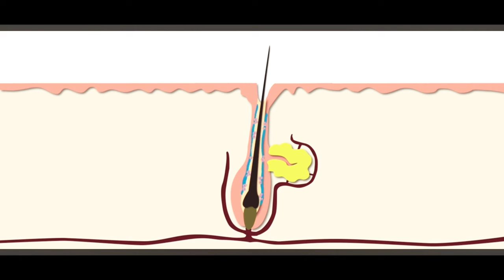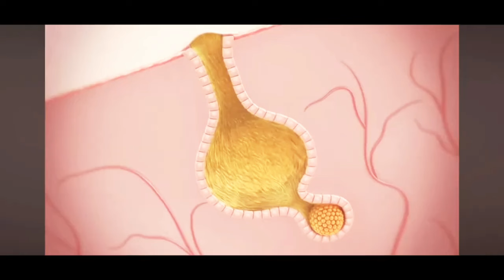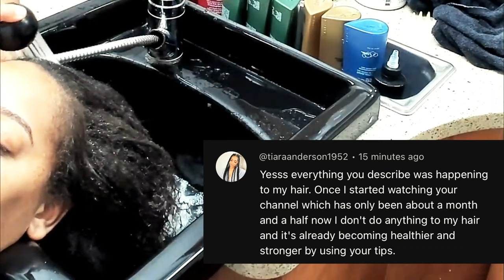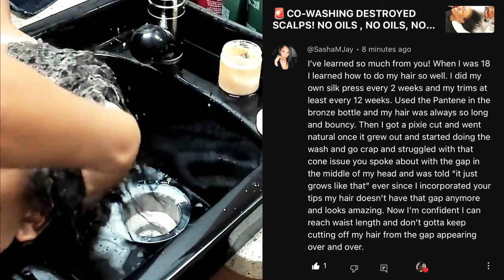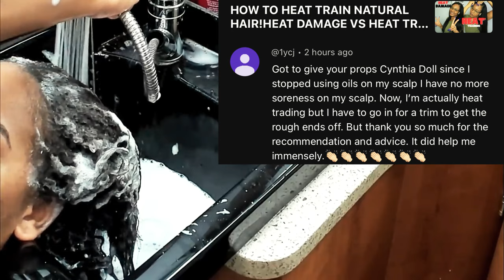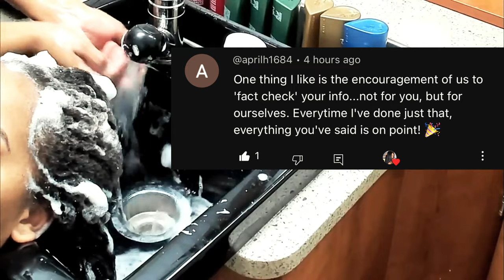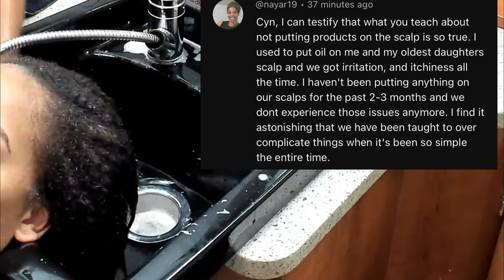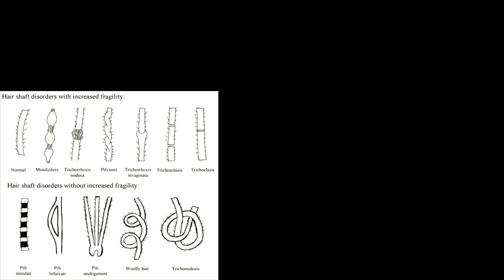4 months‼️🚨Weaves cause balding & thinning! Stop wearing weaves like this!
‼️🚨Weaves cause balding and thinning! Stop wearing weaves like this! ​⁠

🚨This video is sped up times 20. I am not being ruff and i cause no breakafe ti my clients are ver. This is a old video i am retired.

Hair products are polymers! Watch full lecture!

🚨‼️Join my 7 day hair growth challenge !

Code ❄️ _iamcyndoll_

Learn more about HS!

Check out the blog while you wait.

3 Reasons your not retaining length! Split ends, single strand knots start here!

🌟 **Welcome to Cyn Doll's World! 💁‍♀️✨**

Embark on a transformative journey with me, Cyn, as we explore the fascinating science behind hair health, scalp care, gut health, and so much more! 💖 As a dedicated advocate of Team Natural Hacks, I'm here to share in-depth insights and practical tips to empower you on your holistic beauty and wellness journey.

Get 30%off your entire OLAPLEX ORDER of 34+ with code _iamcyndoll_

Code _iamcyndoll_ ( all lower case dont forget the underscores).

🛍️ **Shop Science-Backed Favorites:** Discover the products I trust for a scientifically supported beauty regimen.

Thanks for being a part of the Cyn Doll community! 💕 Let's unlock the secrets of beauty and wellness together. 💫 CynDoll BeautyScience HolisticWellness ✂️🔬